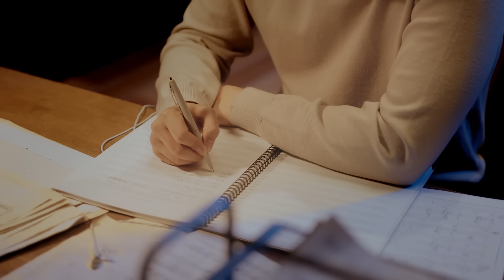[MV] MeloMance(멜로망스) _ Festival(축제)